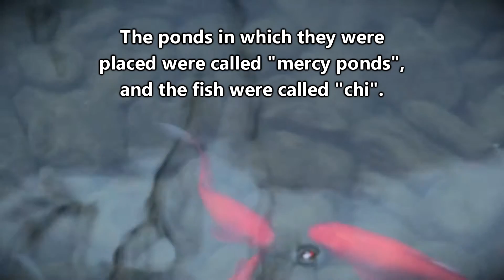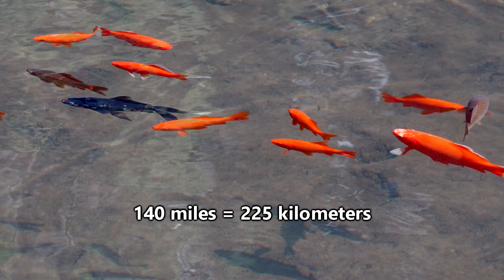Goldfish Facts: NOT always GOLD | Animal Fact Files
Goldfish are some of the most popular pets around the world, but did you know that goldfish do not always appear gold? They got their gold color through domestication! Learn more goldfish facts on this episode of Animal Fact Files!

Scientific Name: Carassius auratus
Range: Asia; Introduced to the Americas, Europe, and Africa
Habitat: Slow-moving or completely stagnant waterways
Size: Up to 20 inches (50.8cm) long
Diet: Plants, insect larvae, plankton, and small crustaceans
Threats: Herons, turtles, and other fish
Life span: Twenty to forty years